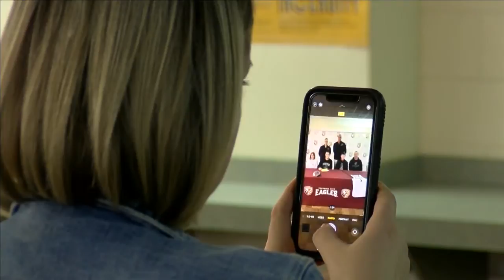Columbia City Signings 1/22/20